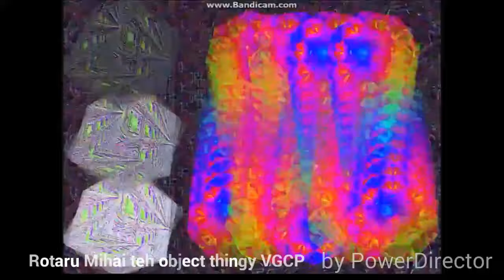1-second tennis chain [Full]